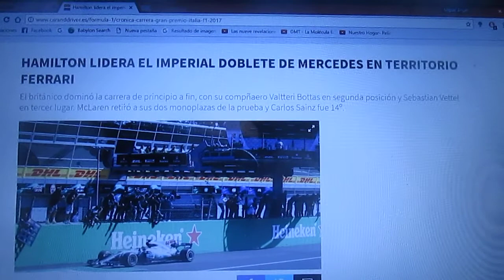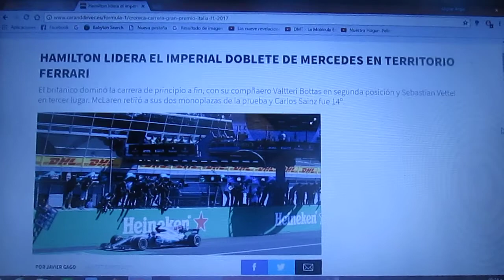Resumen GP de Italia 2017 de F1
Un breve resumen de lo que fue la última carrera europea de la Temporada 2017 de la F1 que fue ganada por el británico de Mercedes Lewis Hamilton(quien ademas tomó el liderato del campeonato) seguido de su compañero de equipo el fines Valtteri Bottas y tercero el alemán de Ferrari Sebastian Vettel y el australiano del conjunto anglo-austriaco Red Bull Racing TAG Heuer Daniel Ricciardo fue el piloto del día